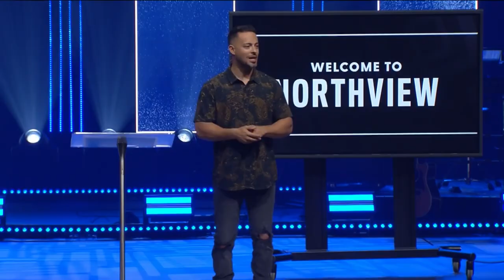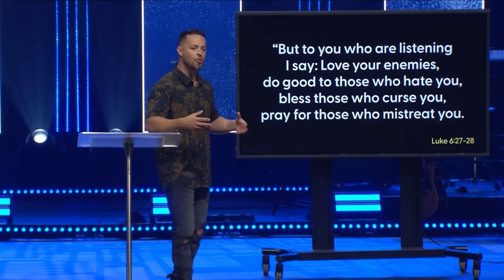Tough Prayers- week 1- with Special Guest Travis Gibson at Northview Church in Carmel, IN on 7/14/24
A sermon from Special Guest Travis Gibson at Northview Church in Carmel, Indiana on 7/14/2024